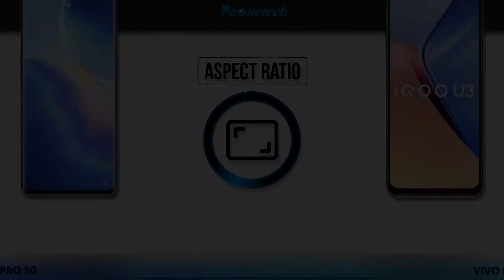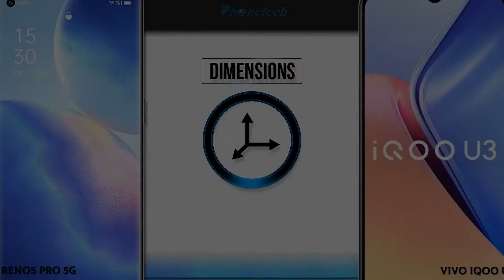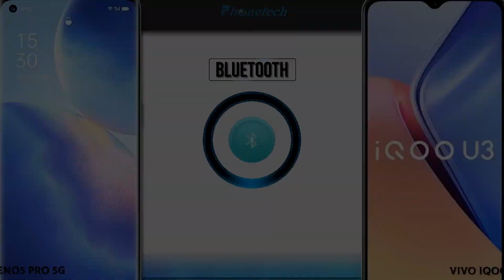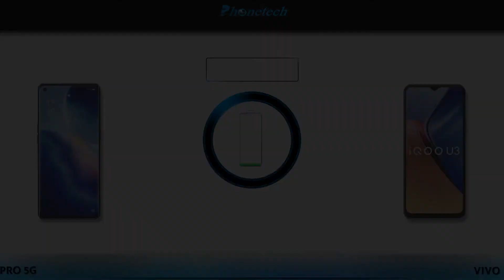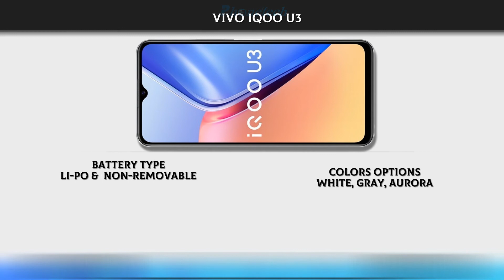Vivo iQOO U3 Vs Oppo Reno5 Pro 5G || Specs C0mparison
Vivo iQOO U3 Vs Oppo Reno5 Pro 5G